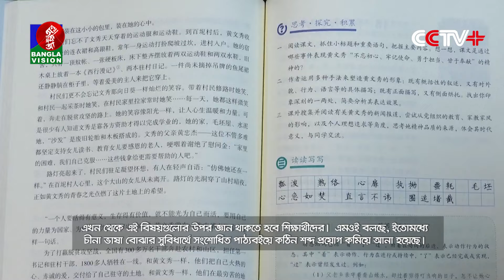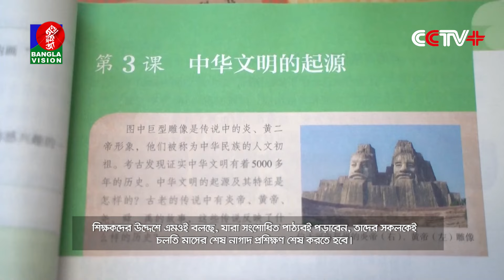সংশোধিত পাঠ্যবই পড়ানো চালু করলো চীন | China Textbook Reform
BanglaVision HQ:
Dhaka-1205, Bangladesh.